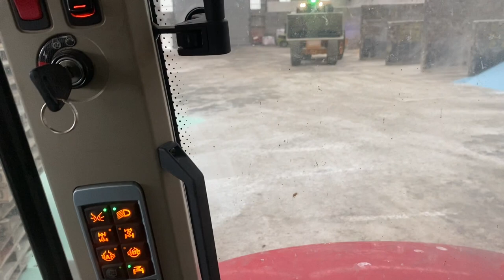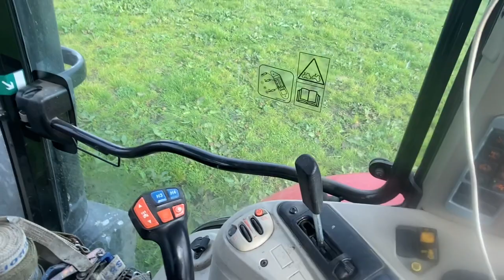Spreading 20ha and Bluey is up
Today we went and got some more Ammo 31 for the farm and we did another 20ha.
Good day doing the essentials and keeping everything going.